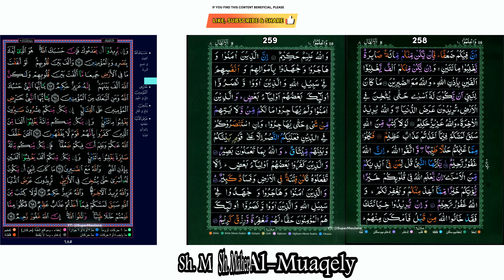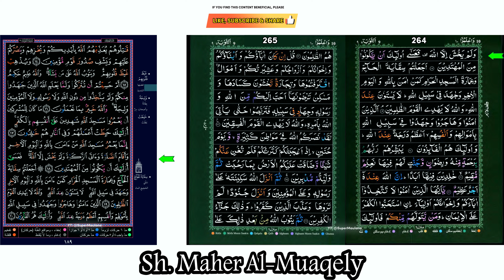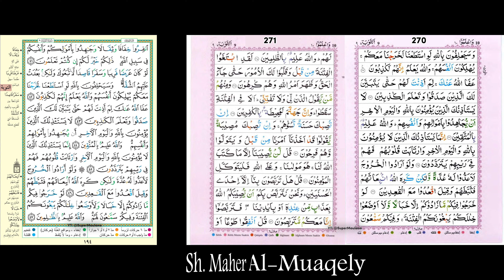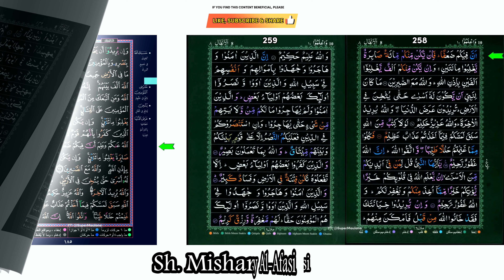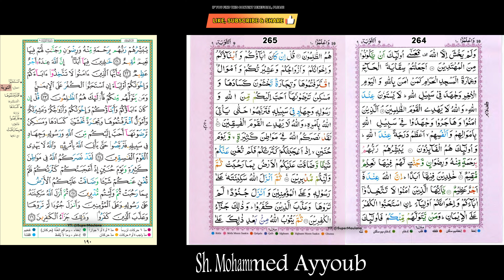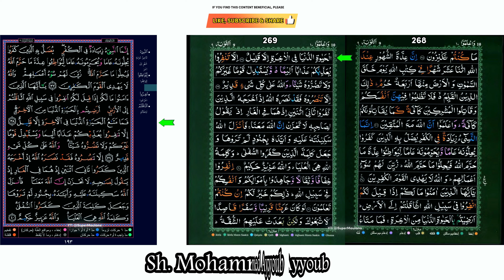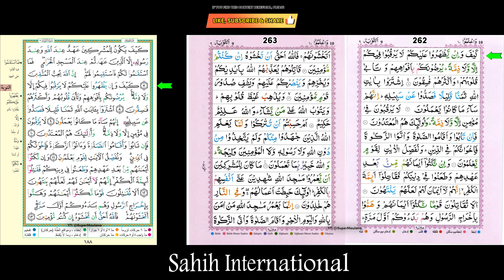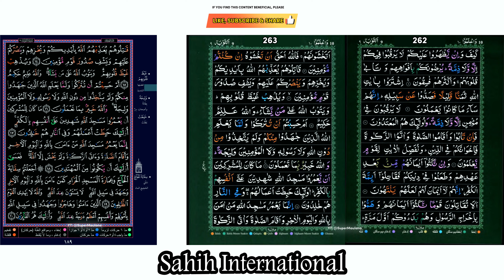Day 420 - Daily Loopable Quraan Page by Page (15-line) w/Multiple Reciters and English Translation